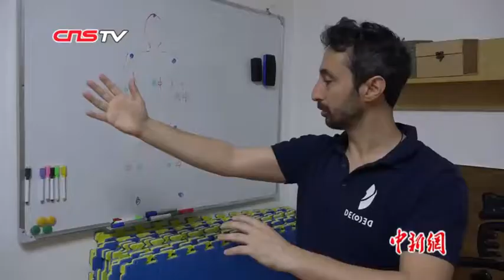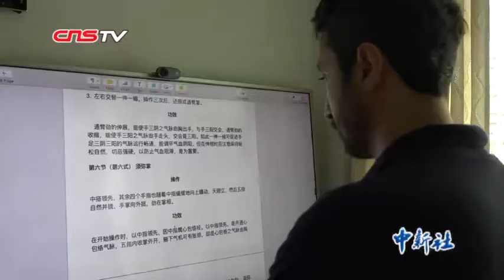在上海教武术的意大利“武林高手”：中国是我的归宿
自功夫明星李小龙向世界展示了“中国武术”后，不少外国人都迷上了中国武术，意大利人唐貌安正是其中的佼佼者。